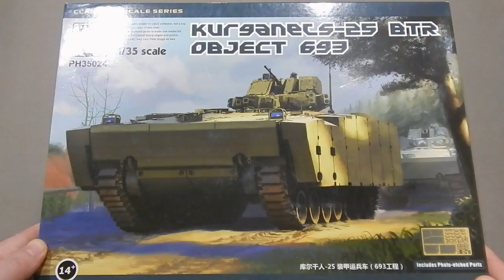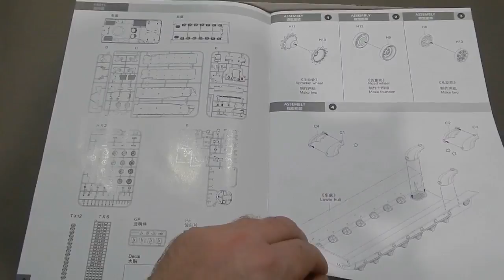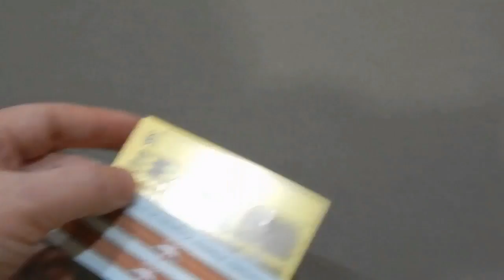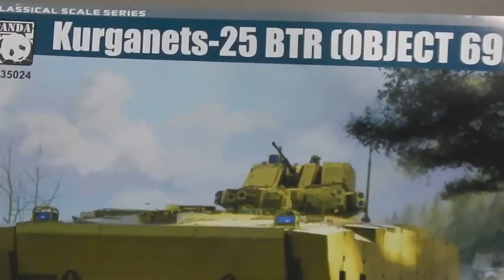Обзор модели: Курганец-25 (KURGANECS-25) Объект 693.PANDA PH35024